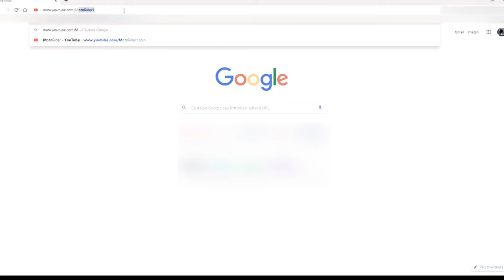Obține acces la beneficiile Membrilor canalului